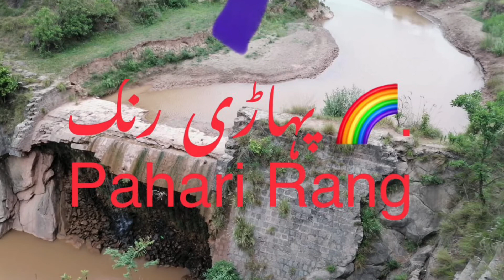Naat sharif( jabi'n meri ho sange dar tumhara ya Rasoolallah)by Janab Mukhtar Ahmed Sb Brooklyn NY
Naat sharif( jabi'n meri ho sange dar tumhara ya Rasoolallah )by Janab Mukhtar Ahmed Sb  (Khalid Mahmood Moughal Restaurant) Brooklyn NY USA 🇺🇸